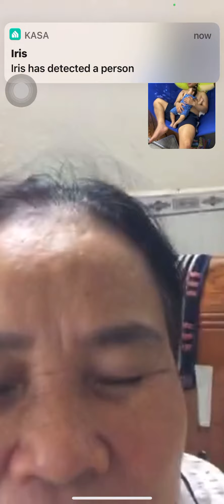Nói chuyện với Bà Nội mà ngủ lun ta…